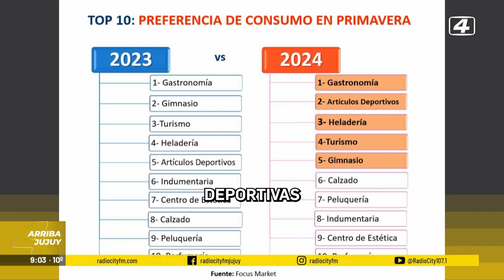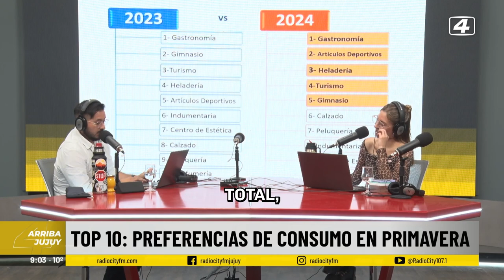¿Te diste cuenta que consumimos más en primavera?